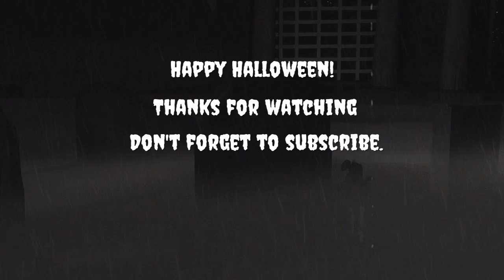Smite Halloween gameplay Part 2